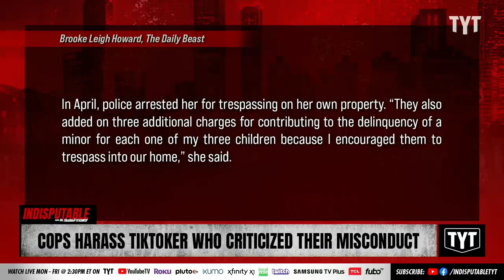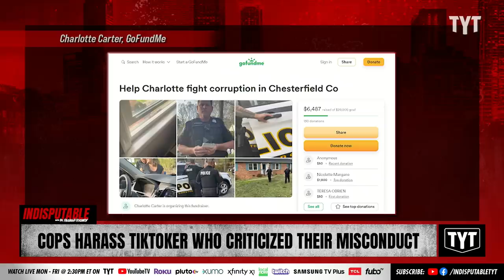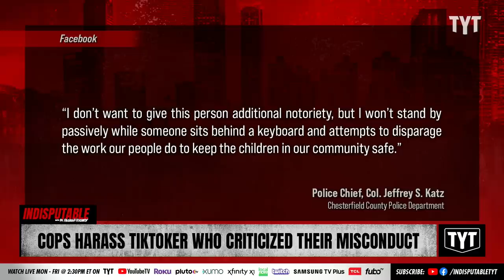WATCH: TikToker Calls Out Cop To His Face For Repeated Harassment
Charlotte Carter criticized local police for racial profiling. Now she's facing harassment from the department's officers. Sharon Reed and Rayyvana discuss on Indisputable.

"A racial justice advocate who compiled damning data on her local police ticketing people of color—before being pulled over herself in what became a deeply ironic and viral TikTok video—says she’s not backing down in the face of what she believes is a campaign of intimidation.

In the clip, posted Sunday, the woman is pulled over by a cop who she alleged specifically preyed on Black and brown folks. Charlotte Carter then reads the cop to filth for the alleged racial discrimination.

“Mr. Scott, you pull over 80 percent Black people. I went through all of your tickets for six months…only 20 percent of the population of Chesterfield [County] is Black,” Carter tells the officer standing next to her window. “I don’t know how you managed to ticket 80 percent minorities.”

Carter laughs as she fills out her information after receiving a ticket, accusing him of being “gung-ho” in his alleged commitment to targeting people of color.

“The last six months, you had ticketed—from when I did this about a month or two ago—you had ticketed 250 people in Chesterfield that had gone to Chesterfield court,” she says in the clip, adding that she compared Scott to another officer who had allegedly only ticketed 240 people in an entire year.

“But you, I only had to go back six months. You sure do write a lot of tickets,” Carter laughs as she hands back the signed ticket to the officer."

230113__ID02CopsHarass